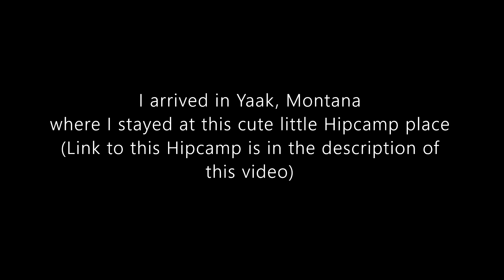I Found SASQUATCH In Montana!!! | Solo Female Traveler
Amazon Wish List: